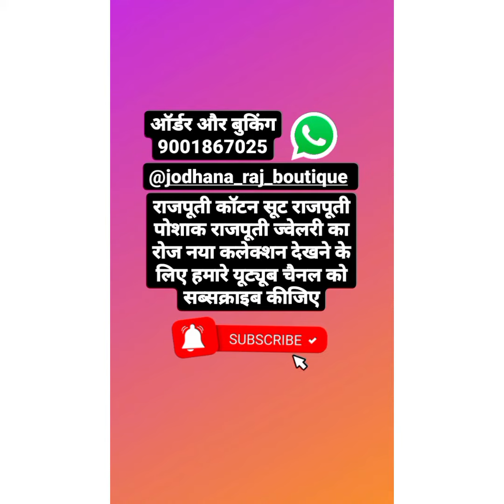crystal look bangles। क्रस्टल बैंगल्स।ग्लास कांच के कड़े डिजाइंस।आर्डर ऑन व्हाट्सएप 9001867025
आप नये हो।।।ओर आप को जोधाणा राज बुटीक का कलेक्सन अच्छा लगता है तो
YouTube CHANNEL चैनल को भी